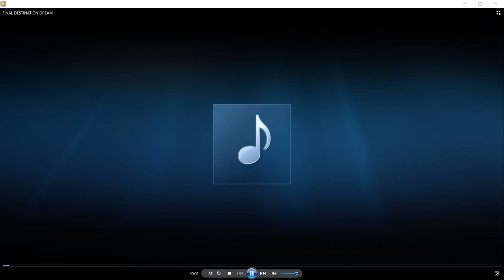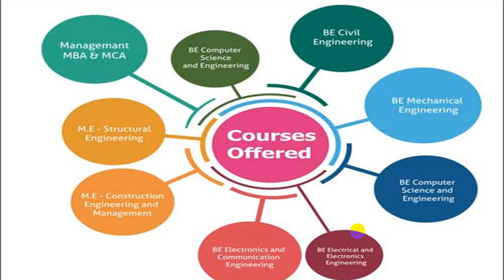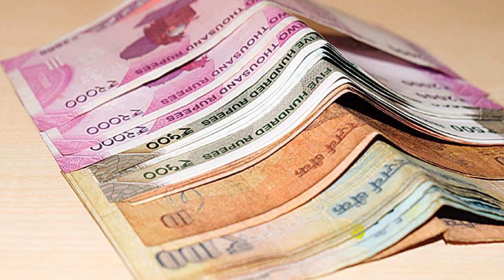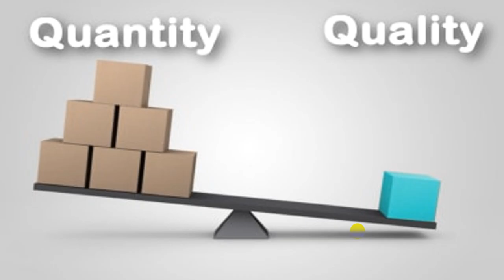ENGINEERING EDUCATION CHANGE IDEAS MOTIVATION VIDEO || Ideas to Change Engineering Education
This video explains, what are all the causes behind the downgrading the indian engineering system, and how to rectify our indain engineering system explained in telugu language with neat powerpoint slideshow presentation, Pleaase go trough this video and share among all engineering college studetns pass this information.